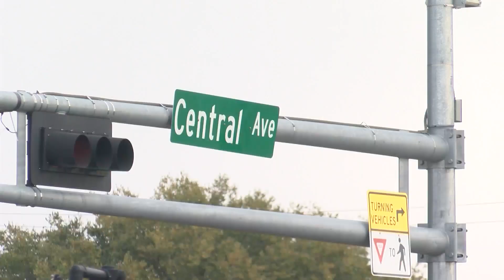APD releases identities of victims in recent homicides